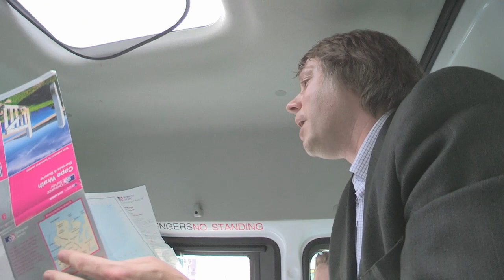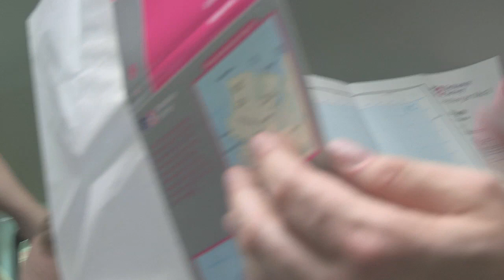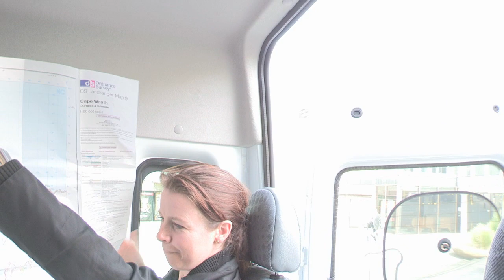CAPE WRATH full show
An epic journey in a stationary minibus.

A story of family, of fellow travellers, of whisky and chocolate, of the longest bus journey in Britain. Told to an audience of just 14. Heartfelt, moving, compellingly intimate, Cape Wrath takes you on a journey to the edge of the island.

Alexander Kelly

Directed by
Rachael Walton

Dramaturgy Placement & Publicity Photography
Elliot Roberts

Video Documentation by
Christopher Hall

Third Angel created and toured innovative, playful and entertaining performance, and young people’s and community participation projects, in the UK and internationally from 1995 to 2023.